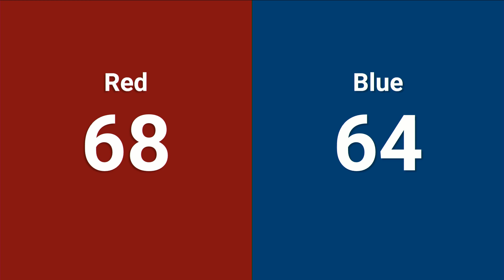Q53 2024 PNW Block Party